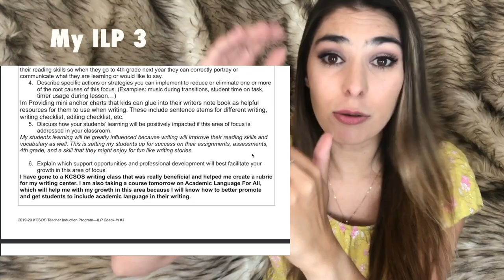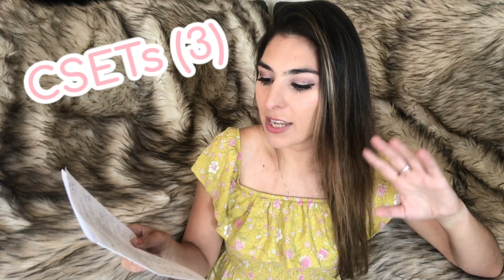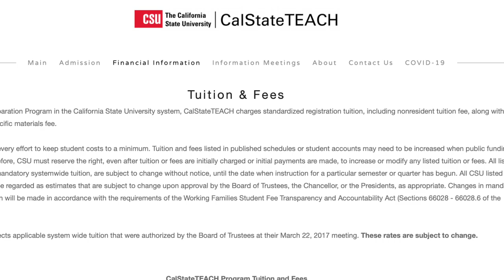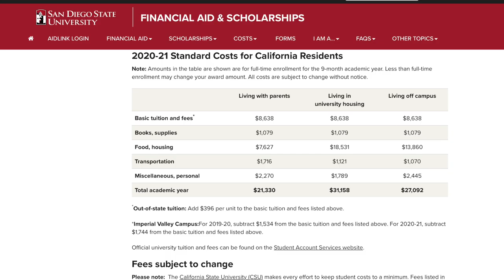HOW TO BECOME A TEACHER IN CALIFORNIA // TEACHER TIPS // NEW TEACHER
Hi Friends!
Last week I officially became a credentialed teacher in the state of California! I am so excited to finally be done with my teaching credential and Induction Program! But to be honest, I never really knew when I would officially be done because it was so hard to find straight forward answers!
So today I am spilling the tea and telling you everything you need to know, what to expect, and tips on how to become a fully Credentialed Teacher!

Now different states have different qualifications so this is based on California standards and qualifications.
Here is a timestamp breakdown if you are just looking for a certain section:

BASIC TIMELINE 1:38

DONT MAKE THIS MISTAKE COMBINING YOUR BACHELORS PROGRAM 2:00

CREDENTIAL PROGRAM 3:07
Student Teaching 6:11
Intern Teaching Route 7:07

INDUCTION PROGRAM 9:15

TESTS.     10:22
CBEST      10:30
CSET's      11:07
Teacher Test Prep  11:47, 16:23,
RICA.        15:06
TPA's.       16:53

MONEY/EXPENSES 17:53
Cost of other schools (CSULB, SDSU, Cal State TEACH) 18:44

MY THOUGHTS & OPINIONS 20:06

RESOURCES:
Teacher Test Prep Website for all tests (Some free ones too)

RICA Cliff Notes for better understanding the Case Studies/written portion of the test:

If you've gotten this far you will probably like my video about my first day of teaching ever: